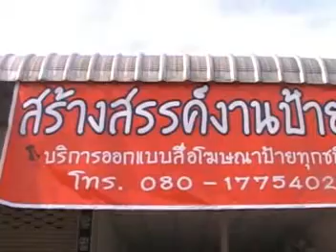การละเล่นพื้นบ้านไทย ปิดตาตีหม้อ